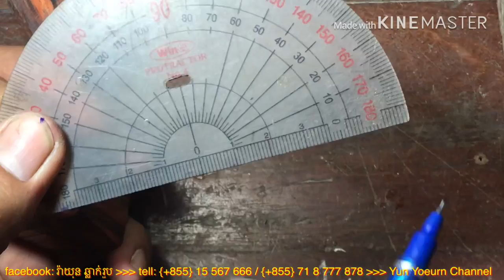Wood Carving. របៀបធ្វេីខ្នាតលំអិតអំពីព្រះផ្ចាញមា